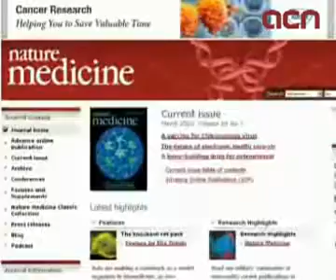Catalan researchers discover HIV continues to replicate during treatments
The AIDS Research Institute (IrsiCaixa) and the Catalan Department of Health have both led a study which proves that HIV continues affecting cells during antiretroviral treatment. These results would explain why, when the treatment is interrupted, the level of the virus in blood increases, even if the HIV-positive patient had the illness under absolute control.